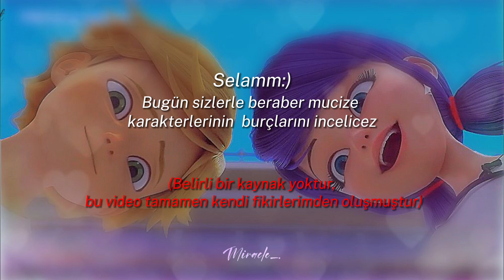Mucize Karakterlerinin Burçları Nelerdir? - Mucize uğur böceği ile kara kedi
Mucize uğur böceği ile kara kedi burçlar
Burcuna göre hangi mucize karakterisin
Burçlara göre karakterler
Mucize karakterlerinin burçları

Bir kediyim
çok sakinim
geceleyin
onu düşünürüm

Çok mutluyum
o olunca
canlandırır
beni yıkıkken

O o o ow yo bilemezsin
o o o başımı döndürdü
o o o bir gülümseyince
birden oluyor

Bir mucize
en iyisi
baştan aşağya
sorun varsa

Bir mucize
en şanslısı
bu aşkın gücü
hep kuvvetli